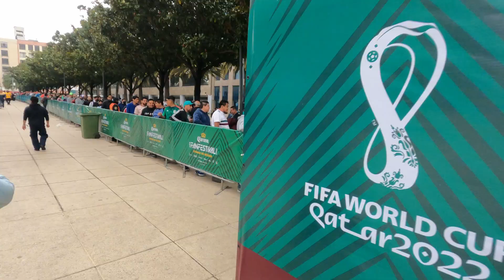México vs Polonia en Fifa Fan Festival | Monumento a la Revolución